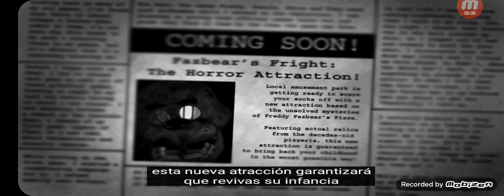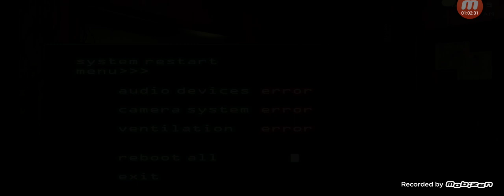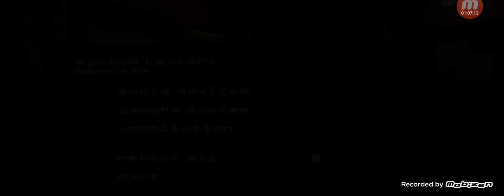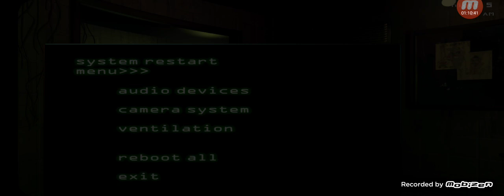Five Nights at Freddy's 3